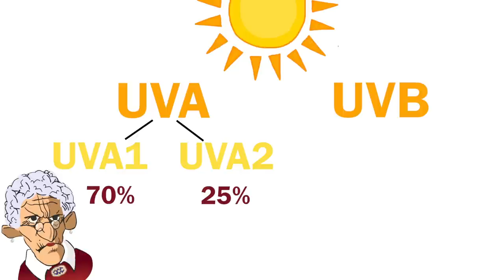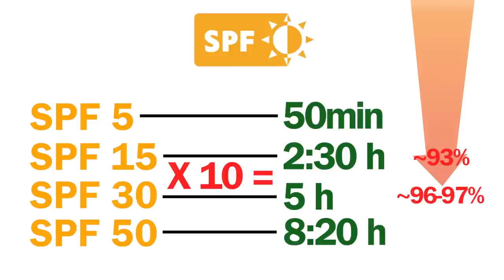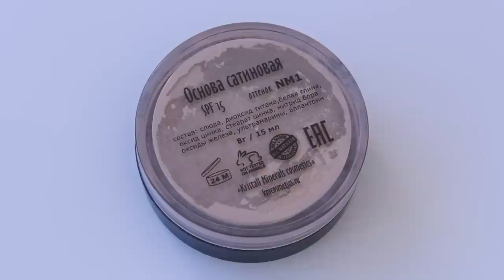ВСЕ об SPF | ФАКТЫ, МИФЫ, ПРИМЕРЫ | ЭТО ДОЛЖЕН ЗНАТЬ КАЖДЫЙ ☝🏻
SPF защита казалось бы настолько распространена, но ДО СИХ ПОР существует масса заблуждений, а главное - ЛЮДИ НЕ РАЗБИРАЮТСЯ в ней. В этом видео собраны все основные факты, мифы и примеры хороших кремов с SPF.

Продукция из видео:
1) Крем Shiseido
3) Avon Солнцезащитный освежающий лосьон для тела SPF30 (Украина) и (Россия)